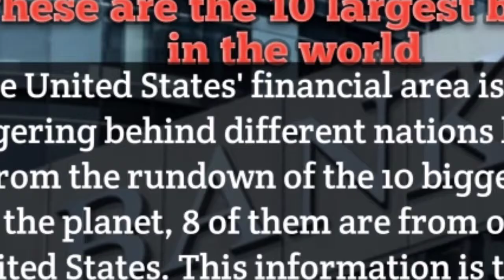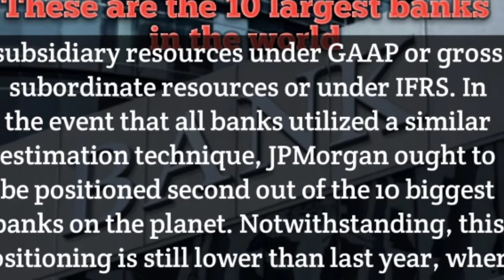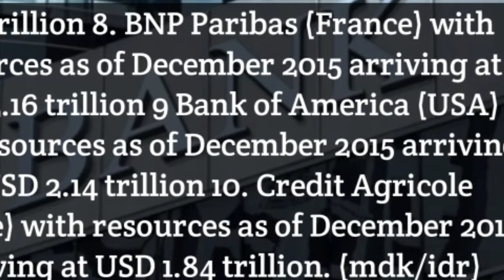These are the 10 largest banks in the world, with assets reaching IDR 46.563 trillion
The United States' financial area is as of now lingering behind different nations like China. From the rundown of the 10 biggest banks on the planet, 8 of them are from outside the United States. This information is taken from S&P Global Market Intelligence composed by CNBC, Thursday (26/5). America's biggest bank, JPMorgan Chase even just positions seventh out of the 10 biggest banks on the planet. Then, at that point, the following bank from America is Bank of America which is positioned 9. The biggest bank valuation in light of resources claimed. The distinction in the computation technique makes JPMorgan Chase's resources tiny when contrasted with its rivals. JPMorgan Chase's resources are represented as per sound accounting guidelines. In the mean time, other worldwide banks have utilized global monetary announcing principles. BI Survey Records Bank Loans Projected to Grow 9.3 Percent in 2022 This distinction in computation strategy is